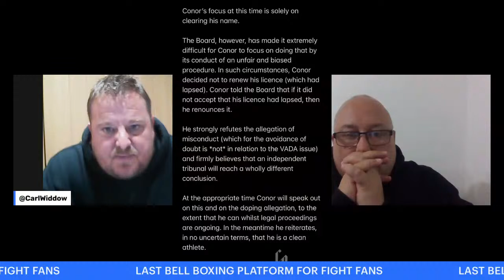Last Bell Boxing LIVE SHOW !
Tonight we talk about conorbenn eddiehearn btsports boxxer and much much more,